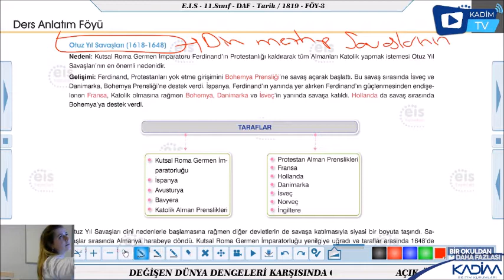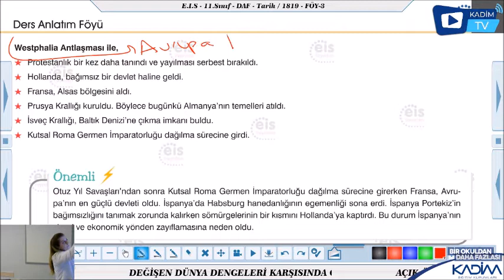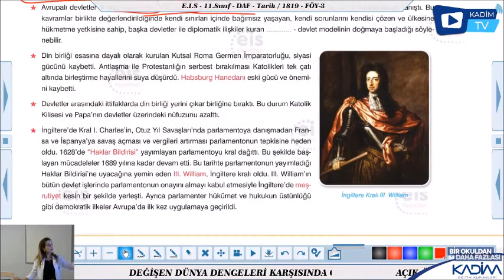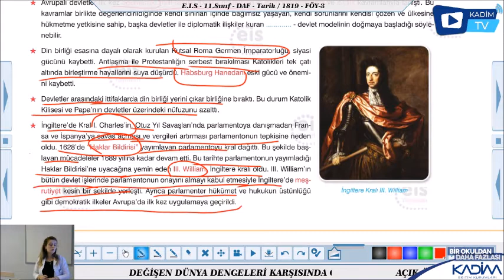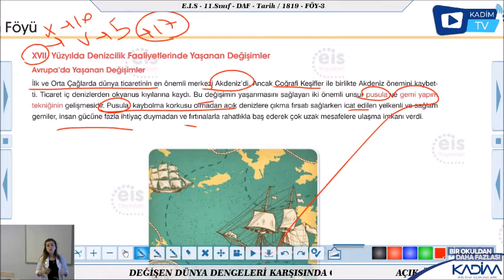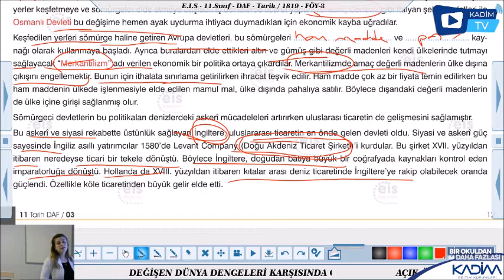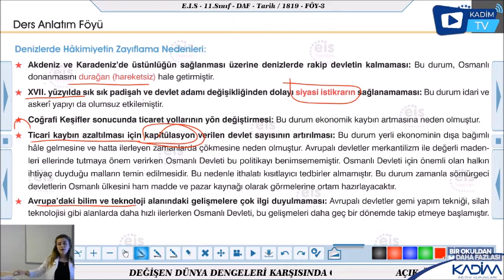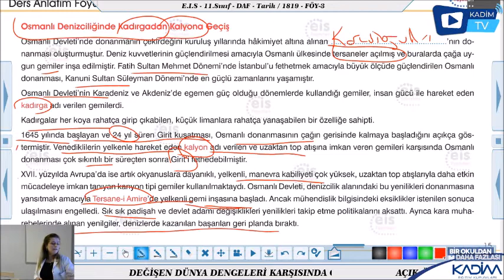TARİH (30 YIL SAVAŞLARI )